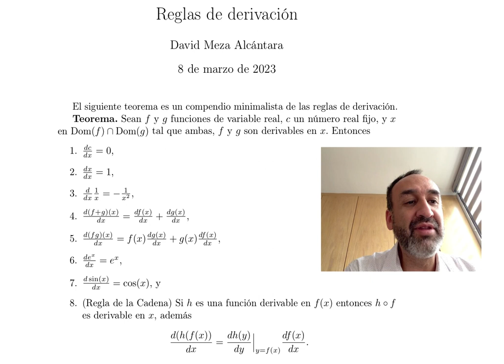Reglas de Derivacion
En este video se demuestran las reglas más usuales de derivación.